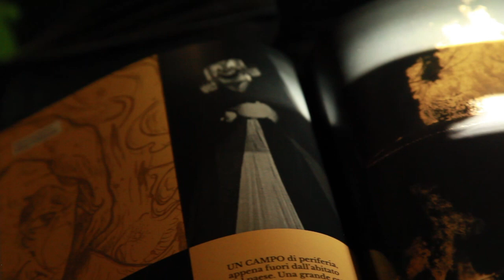Marco Maculotti: "L'Angelo dell'Abisso" (CATANIA, 4 novembre 2022)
Presentazione catanese del libro "L'Angelo dell'Abisso. Apollo, Avalon, il Mito Polare e l'Apocalisse" (Axis Mundi Edizioni, 2022), svoltasi presso la "Pinacoteca Nunzio Sciavarrello" il 4 novembre 2022 e organizzata dalla Città Metropolitana di Catania con la partecipazione di Axis Mundi Edizioni e l'Associazione Culturale Donne di Fuora. Introduzione di Marco Scarinci.

ABSTRACT:
Quale ruolo storico, quale visione del mondo e concezione del cosmo ebbero coloro che gli auctores classici definirono «iatromanti», sciamani ed estatici adepti del dio iperboreo Apollo, maestro della coincidentia oppositorum e ispiratore della «follia divina» e dell’arte della mantica? Perché nell’imponente affresco della Cappella Sistina raffigurante il Giudizio Universale Michelangelo dipinse, nel volto del Cristo-Giudice, i lineamenti dell’antico dio ellenico della Luce e della Profezia che San Giovanni Evangelista nel Libro dell’Apocalisse definì l’«Angelo dell’Abisso»? E infine cosa c’entra la Fine dei Tempi con la IV Egloga di Virgilio, gli «Oracoli Sibillini», la «Linea Sacra di San Michele» e le innumerevoli leggende sulle «Isole Beate» poste agli estremi confini settentrionali e occidentali del mondo, come l’Iperborea apollinea, l’Ogigia dove il dio Saturno aspetta in uno stato di vita-nella-morte il ritorno dell’Età dell’Oro di cui è sovrano, le Esperidi e l’invisibile Avalon, l’«Isola delle Mele» dove si sono occultati i Tuatha dé Danann, la stirpe divina e «splendente» di cui parla la tradizione celtica?

RASSEGNA STAMPA:
« Marco Maculotti è un giovane saggista, studioso e ricercatore di tematiche inerenti all’esoterismo, al folklore, alla storia delle religioni. in breve, egli è un profondo indagatore di tutto ciò che ha un legame concreto con il sacro e la sacralità nella loro valenza più autentica, genuina, tradizionale, argomenti a cui ha consacrato, peraltro, una importante rivista (digitale e cartacea), AXIS MUNDI. delle sue grandi capacità di studioso Maculotti ha dato prova incontestabile in diversi saggi brevi, nonché nel volume "Carcosa svelata. Appunti per una lettura esoterica di True Detective" (Mimesis, 2021). Con "L'Angelo dell'Abisso. Apollo, Avalon, il Mito Polare e l'Apocalisse" (Axis Mundi Edizioni, 2022) il nostro autore, avvalendosi di una vasta messe di fonti antiche e moderne, esplora sapientemente l’antico archetipo solare apollineo e le sue plurisecolari epifanie in varie civiltà (dai greci ai babilonesi, dai celti al cristianesimo, etc), mostrando efficacemente come esso, malgrado le mascherature “sovrastrutturali” (apparentemente divergenti dalle originali) con cui viene presentato in taluni ambiti socio-culturali, sia sempre la medesima e unica potenza archetipica che “possiede i suoi adepti”, sciamani ed estatici di ogni tempo, ossia quel fuoco cosmico che illumina e/o distrugge per purificare. a riguardo, scrive Maculotti: “è palese infatti come tutte le figure divine (apollinee) che abbiamo elencato, siano insignite esplicitamente, nelle rispettive tradizioni religiose, del compito fatale di consumare e purificare il mondo ormai al capolinea con il fuoco e la spada, per far sì che sotto le sue ceneri l’erba possa rinascere vergine (topos della cosiddetta ‘natura pacificata’), e con essa l’umanità e il cosmo tutto” (p. 302). Per concludere, il testo in oggetto costituisce a mio avviso un importante ed ulteriore passo in avanti verso una seria comprensione delle origini della civiltà umana, dell’universo e, soprattutto, delle forze in gioco in essi. alla luce di tutto questo, non posso, pertanto, che raccomandarne caldamente la lettura. »
GIULIO VERGA (alias Gaetano Lo Monaco), «ARCANA ARCANISSIMA», 1 novembre 2022